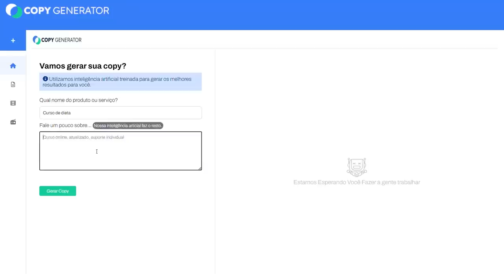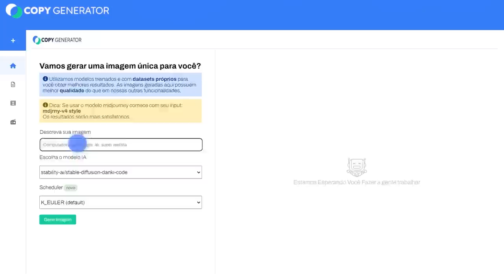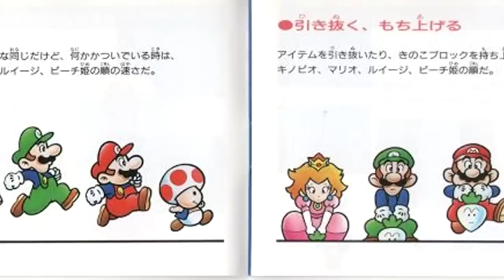ESSE FILME É MUITO BOM! SUPER MARIO BROS - O FILME - Análise COMPLETA [Com Spoilers]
Uma chuva de referências em forma de filme. Uma homenagem super bem feita pra Nintendo. Eu to falando do filme do Super Mario que estreou agora nos cinemas. Já lancei uma review sem spoilers pra vocês. E agora vou falar o que eu achei do filme COM SPOILERS.
Super Mario é sucesso nos games e agora tá nos cinemas com essa animação sensacional. É uma verdadeira homenagem aos games e à própria Nintendo. E não tem como eu não falar com vocês sobre essa animação top sem dar spoilers. Então fica o aviso aí, não vai me xingar nos comentários, heim?

AC Alphaville
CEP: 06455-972